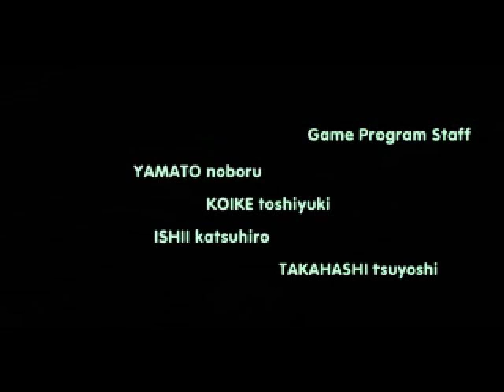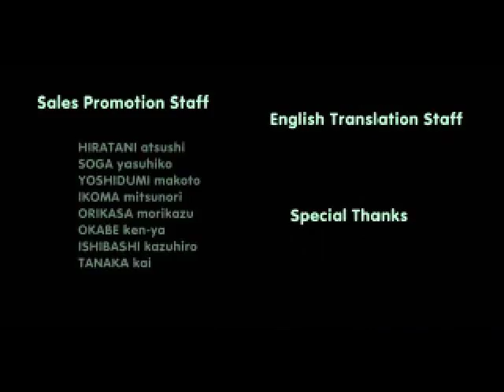Ace Combat 2 [Part 15/16]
Testing out Camtasia Studio's Recorder with the ePSXe emulator. The results are alright, but the audio capture seems rather quiet. Oh well. Playing Namco's Ace Combat 2, a hit arcade-style flight simulator on Normal mode, 1st playthrough.

I took the Operation "B"elissima path. Attempted to grab as many medals as I could, but I missed a ZOE on Sledgehammer in a hilarious way. Enjoy the playthrough. Not intended to be a speed run or spectacular performance.